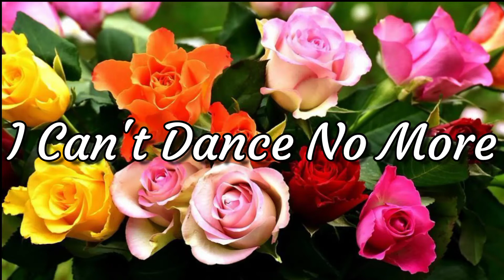I Can't Dance No More Line Dance (Beginner)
32 Count , 4 Wall

Choreographer : Pia Rossen (DK) October 2020

Demo by : Tayuka Karamoy & Seroja Dance Class